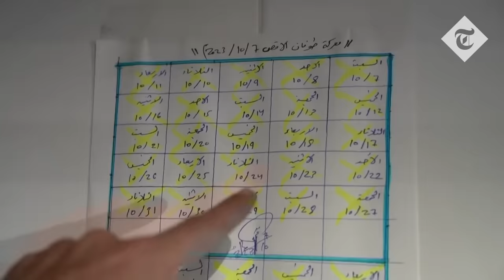Israel claim to have uncovered Hamas hostage holding pen underneath hospital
Israel on Monday night claimed to have uncovered a hospital basement with evidence children had been held hostage there by Hamas terrorists.

Israeli commanders said that troops who entered Gaza City’s Rantisi Hospital found baby bottles, nappies, chairs with rope and a motorbike like those used by Hamas to ferry back captives from the October 7 raids into Israel.

Alongside makeshift toilets and curtains said to be used to film possible hostage videos, the IDF also claimed to have found stores of weapons and suicide-bomb vests.

The claims were made in a briefing by Daniel Hagari, the senior spokesman for the Israeli Defence Forces, who produced images of the hospital’s basement after visiting it himself.